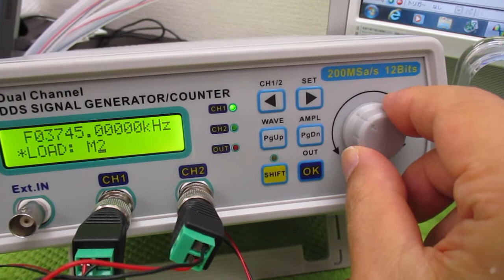非線形振動現象をコントロールする超音波発振制御技術 ultrasonic-labo